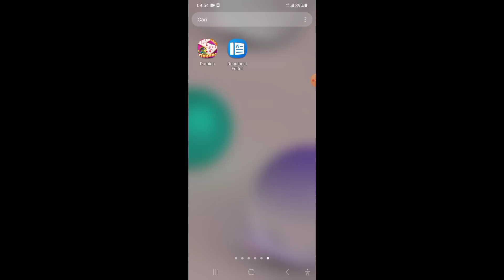🔴KODE SAMA | PEMBUKTIAN RENOM | SUPER WIN DOMINO